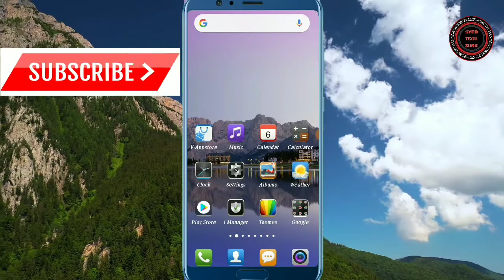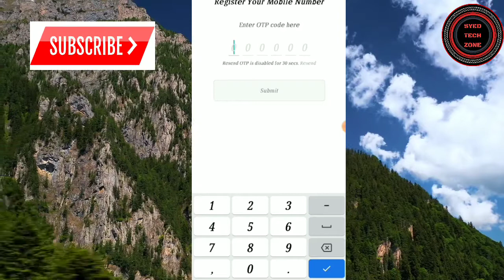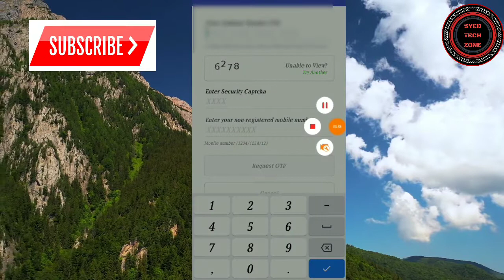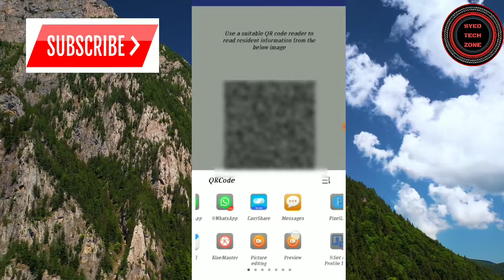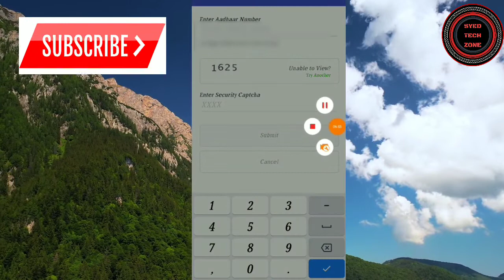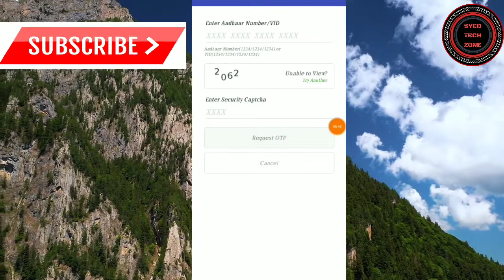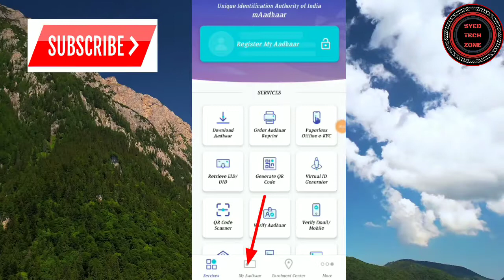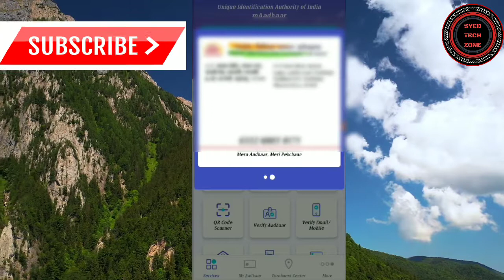Aadhar Card New App Features in Hindi - आधार कार्ड का नया एप्प इस्तेमाल करना सीखे | Full Guide 2020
hello doston me hu syed Khaled aur apka hamare YouTube channel Syed tech zone mein swagat hai

about this videos: aaj is video mein aapane jana ke kaise aap maadhar aap se aadhar card dawnload kar sakte hai aur aap kaise apna mobaile number vrifye kar sakte hai aur sath hi kaise aap apna qr code generat kar sakte hai maadhar ki full guide

Topic cover :-
1)  aadhar card
2) आधार कार्ड
3) aadhar card latest update 2020
4) aadhar card new app
5) maadhaar app new update
6) aadhar card kaise download kare 2020
7) aadhar print kaise karaye
8) aadhar update
9) aadhar update kaise kare
10) aadhar update online
11) digital aadhar card kaise banaye
12) digital aadhar card kya hai
13) m aadhar apps se kya kya hota hai
14) m aadhar apps se aadhar card kaise download kare
15) how to use maadhaar app in hindi
16) aadhar new app
17) maadhaar hindi
18) maadhar
19) m aadhar